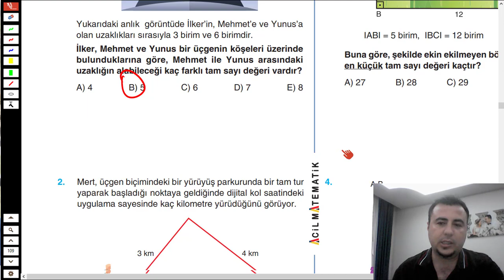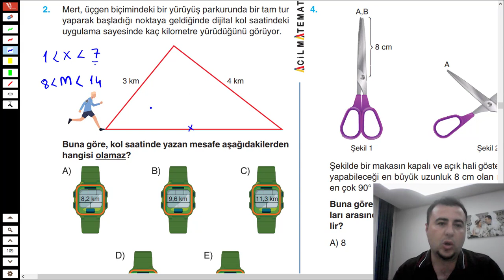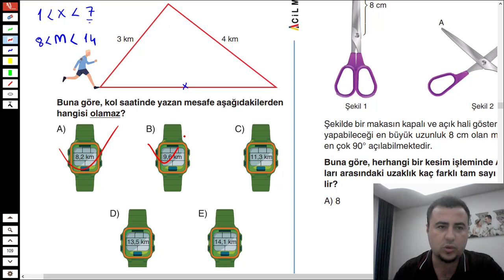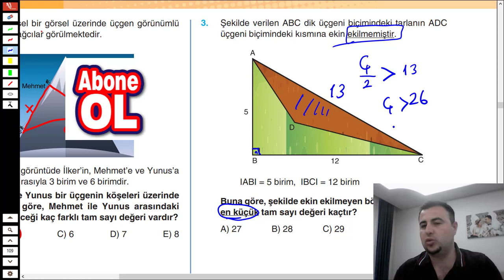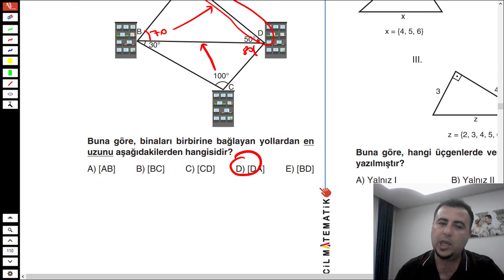ACİL YAYINLARI GEOMETRİNİN İLACI SORU BANKASI(Açı Kenar Bağıntıları Test- 3)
Sayfa 109-110
Öğretmen:Murat Çelik
Youtube Kanalı:Mattat Hoca

00:00 Giriş
00:30 1.Soru
01:45 2.Soru
03:14 3.Soru
04:10 4.Soru
05:36 5.Soru
06:17 6.Soru
07:20 7.Soru
09:04 8.Soru